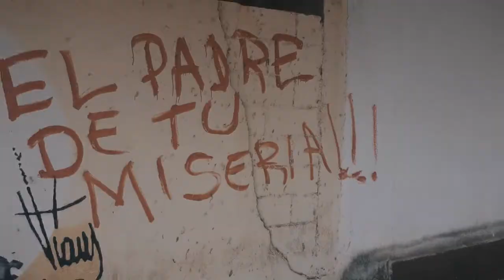Hago FOTOS con OBJETOS CASEROS !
Hola hoy me dedique a subir un vídeo creando fotografías con objetos caseros 2020